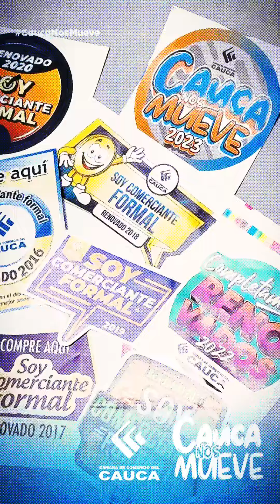🙋 ¡Accede a los beneficios de la formalización empresarial!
🔸Recibe acompañamiento, asesorías y capacitación constante para llevar tu empresa a otro nivel. 🎧 ¡ Audioholic Studio lo sabe, por eso renueva su actividad comercial año tras año! 🎙